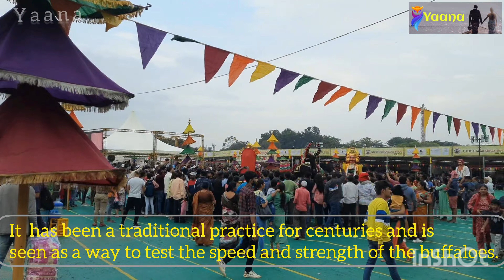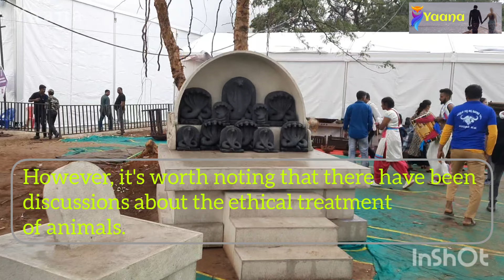Bengaluru kambala namma kambala,Nov 25th and 26th 2023 || ಬೆಂಗಳೂರು ಕಂಬಳ ನಮ್ಮ ಕಂಬಳ.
||ಅರಮನೆ ಮೈದಾನ ಬೆಂಗಳೂರು||